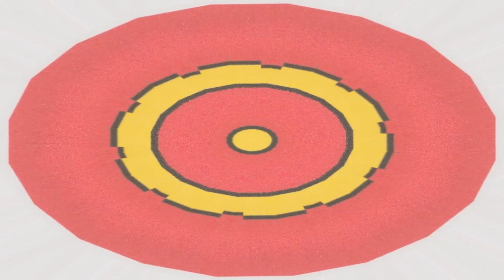Wanderson - Stencil (Promo video)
Versión temporal

Stencil

Intro: E - C(1)
F Em Dm

Soy tan cobarde
soy tan miedoso
soy temeroso
Y pusilánime
Soy un medroso

G Am
Pero entiende

no soy el responsable
de esta condición
es solo que
mi rostro...

Los bravos muerden
miran de frente
empuñan armas
tienen piel dura

Pero entiende

de esta condición
es solo que
mi rostro
no sirve
como stencil

Am G
Nadie podrá jamás
hacer un mural de mi
cuando muera
ni tendré una frase valiente
para inspirarte